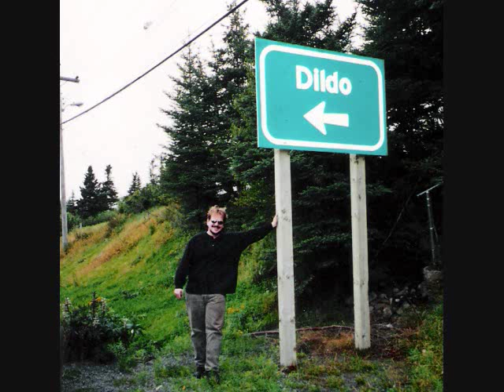waffling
pancakary and upstepping